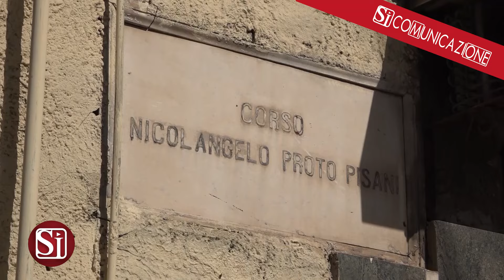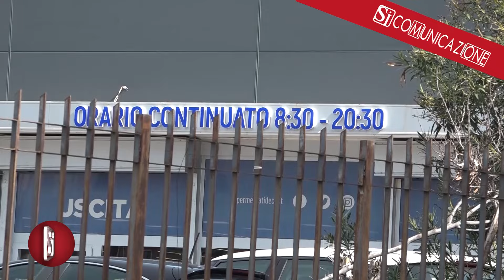Ingegnere ucciso a Napoli, fermato un uomo dalla Polizia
La Squadra Mobile di Napoli ha fermato un uomo di 64 anni nell'ambito delle indagini sull'omicidio dell'ingegnere Salvatore Coppola, assassinato la sera dello scorso 12 marzo nel parcheggio di un supermarket in via Protopisani, a Napoli. Gli accertamenti degli investigatori si stanno concentrando nell'ambito degli affari immobiliari, in particolare nel cimitero del quartiere di San Giovanni a Teduccio, e delle aste.

È questo lo scenario che emerge dalle indagini condotte dalla squadra mobile e coordinate dal pool anticamorra della Procura diretta dal procuratore Nicola Gratteri. Nei suoi confronti è stato emesso un decreto di fermo con l’accusa di omicidio premeditato aggravato dal metodo mafioso. Dopo meno di un mese, dunque, c’è una pista concreta nelle indagini. Gli investigatori hanno preso in esame i filmati della videosorveglianza della periferia orientale della città e sono risaliti al 64enne anche sulla base di alcuni dettagli della sua andatura. Nella ricostruzione degli inquirenti non ha agito da solo, ma in concorso con altre persone che dovranno essere identificate.
Per portare a compimento l’agguato, il sicario avrebbe utilizzato un’auto che era stata rubata il giorno prima. Un elemento che lascia trasparire una pianificazione accurata. Quanto al movente, si indaga sulle attività professionali più recenti della vittima che aveva ripreso da tempo a lavorare a San Giovanni a Teduccio. Il provvedimento dovrà essere convalidato nelle prossime ore dal giudice al quale l’indagato potrà fornire la propria versione dei fatti.